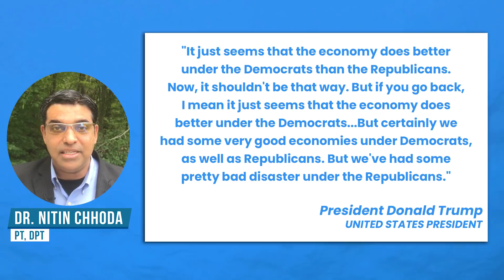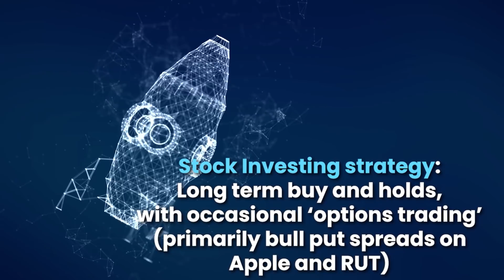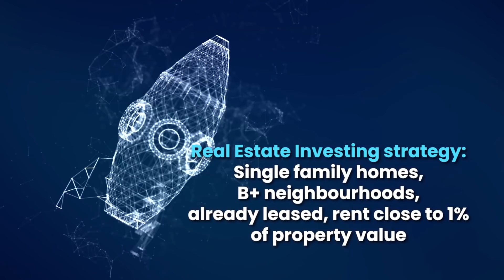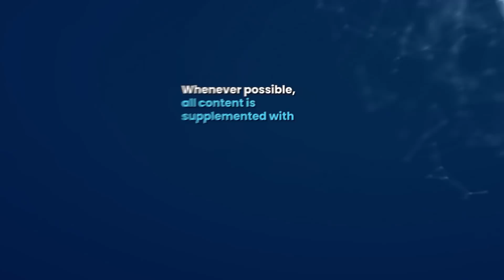Does Economy Do BETTER Under Democrats? (Surprising REVEAL)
In a 2004 interview, President Trump told CNN's Wolf Blitzer: "In many cases, I probably identify more as Democrat"

"It just seems that the economy does better under the Democrats than the Republicans. Now, it shouldn't be that way. But if you go back, I mean it just seems that the economy does better under the Democrats...But certainly we had some very good economies under Democrats, as well as Republicans. But we've had some pretty bad disaster under the Republicans."

In a July 2015 interview, Trump said that he has a broad range of political positions and that "I identify with some things as a Democrat."

- In April 2012, President Trump again returned to the Republican Party.[4]

Joe Biden has been a member of the Democratic Party, he served as a United States Senator for Delaware from 1973 to 2009.

Biden is the Democratic presidential nominee for the 2020 election, running against the incumbent, Donald Trump.

0:00 The President's Political Affiliations
1:55 Wolf Blitzer's Interesting Interview with the President
4:09 A Pretty Bad Disaster with Republicans
5:45 The Evolution of the President

# 4.

✅ ✅ ✅ References ✅ ✅ ✅